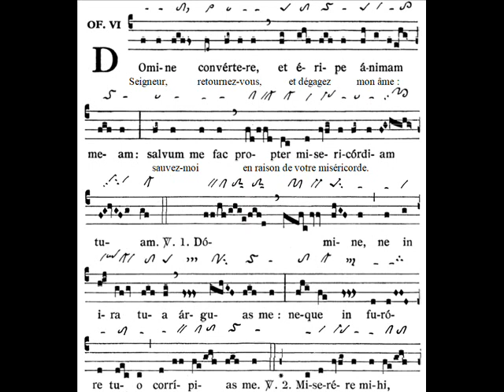Offertorium Domine convertere cum versiculis, Dominica VIII TpA